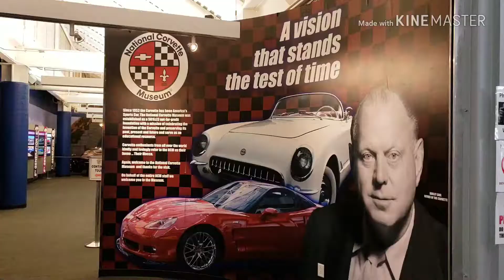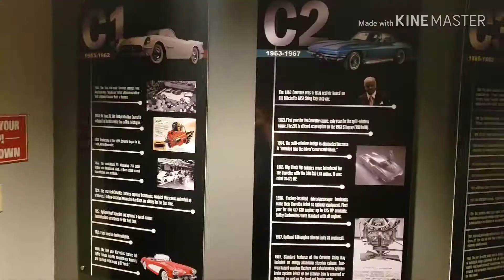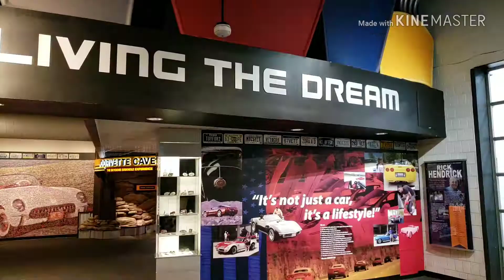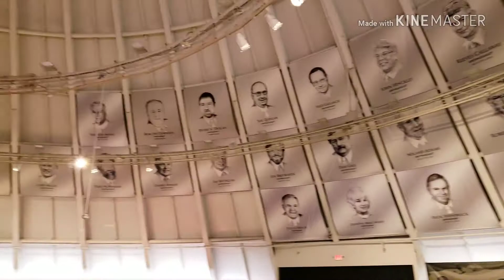National Corvette Museum Tour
Start to finish your. Just like if you were there.